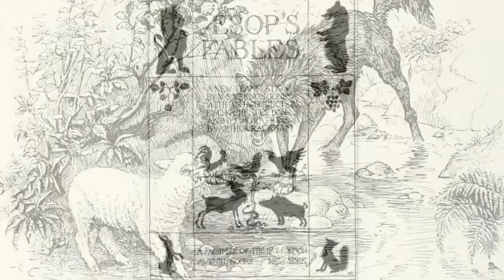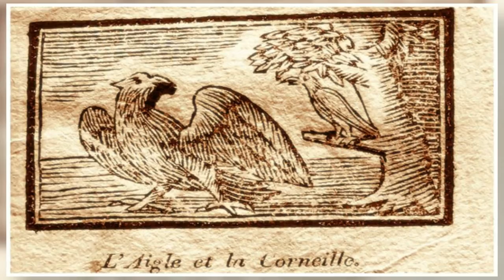Эзоп басни слушать "Лягушка и Лев". Аудиокнига